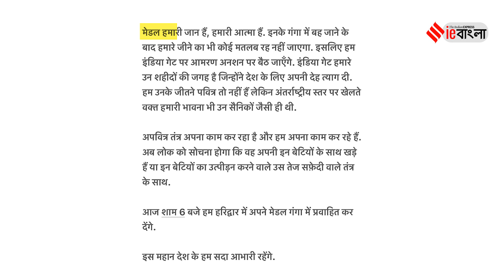Wrestlers Protest | পদক বিসর্জন দিতে এসে কান্নায় ভেঙে পড়লেন কুস্তিগিররা | ieBangla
যেন এক স্বপ্নের শেষ। প্রতিবাদস্বরূপ গঙ্গায় পদক বিসর্জন দিতে হরিদ্বার পৌছন ভারতের কুস্তিগিররা। WFI প্রেসিডেন্ট ও ধর্ষণে অভিযুক্ত কেন্দ্রীয় মন্ত্রী ব্রীজ ভূষণ শরণ সিং -এর বিরুদ্ধে ব্যবস্থা ও কুস্তিগিরদের উপর পুলিশি অত্যাচারের বিরুদ্ধে এই চরম পদক্ষেপ কুস্তিগিরদের। অবশেষে কৃষক নেতা নরেশ টিকাইত এর হস্তক্ষেপে সিদ্ধান্ত বাতিল কুস্তিগিরদের।